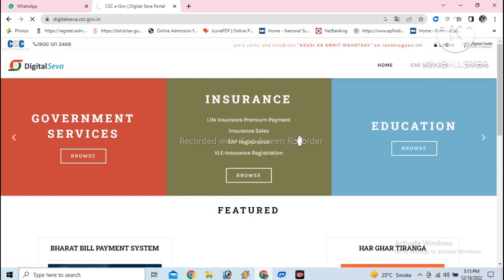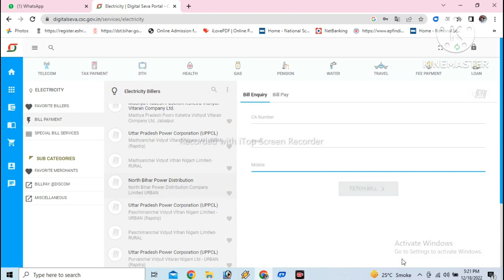CSC se bijli bill kaise check kare aur uska payment kaise kare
Aaj ki video mai hum Janenge ki mobile se banaya hua ticket ko PDF kaise banaya jata hai  --~--
bijli bill jamna karna sikhe   csc se bill poayment karna sikhe aur csc se bijli bill check karna sikhe